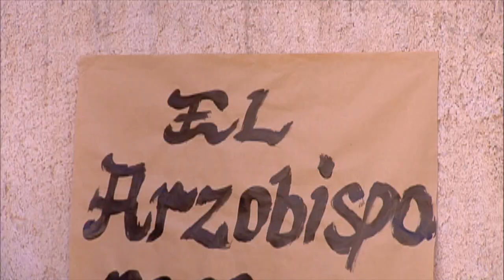¡Rafael espérame! | Martín Rivas - T1E90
Martín Rivas es una teleserie basada en la novela homónima escrita por Alberto Blest Gana, transmitida por Televisión Nacional de Chile en el año 2010 dirigida por Germán Barriga, protagonizada por Diego Muñoz y María Gracia Omegna.

El joven Martín se traslada desde Copiapó a Santiago para estudiar Derecho, en su estadía en la capital conoce a Leonor Encina, hija de Dámaso Encina, antiguo conocido del papá de Martín y que lo recibe en su casa en Santiago dada la gran amistad que existió entre ellos.

Pero la vida en la capital no será fácil. La lucha de clases y la búsqueda de una sociedad más igualitaria serán parte de esta nueva vida de Martín Rivas. Te invitamos a conocer su historia en este nuevo reestreno que Teleseries y series tiene para ti.